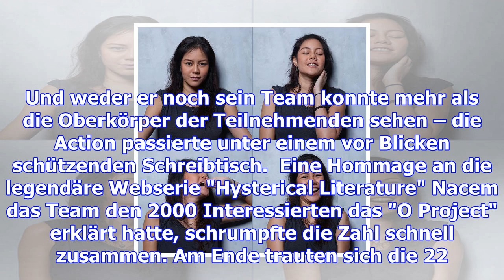So sehen frauen vor, während und nach dem orgasmus aus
Art 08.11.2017, 17:27 · Aktualisiert: 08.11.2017, 22:38 Der brasilianische Fotograf Marcos Alberti d...